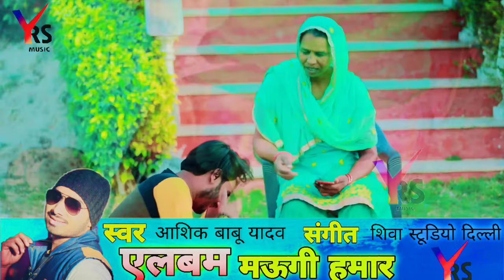VIDEO_SONG Aashiq Babu Yadav का ये गाना तहलका मचा दिया है - मऊगी हमार हो गईल फरार - Video Song 2021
👉 एल्बम :- मऊगी हमार हो गईल फरा
👉 गाना :- मऊगी हमार हो गईल फरा
👉 गायक :- Aashiq Babu Yadav
👉 गीत :-
👉 संगीत :-
👉 सहयोग :-
👉 परिकल्पना :-
 👉Video Director:-
👉 Company Label:-YRS MUSIC
👉 Nirmata:- ANSHUL SHIVA